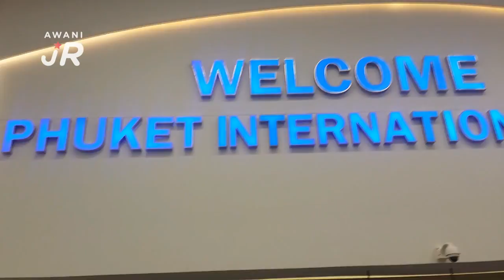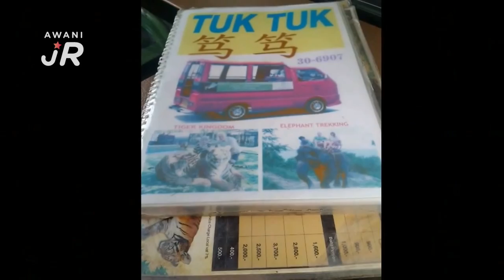AWANIJr: Tuk Tuk di Phuket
Kali ini TV PSS MY SKKGB CHANNEL SK Kompleks Gong Badak, Kuala Nerus, Terengganu membawa kisah pengalaman menaiki sejenis kenderaan yang dinamakan Tuk Tuk di Phuket Thailand. Mia dan Alya ada laporan untuk kita semua.  Ada huraian tentang harga dan pengalaman yang menarik  tentang Tuk Tuk ini. Selamat Menonton.